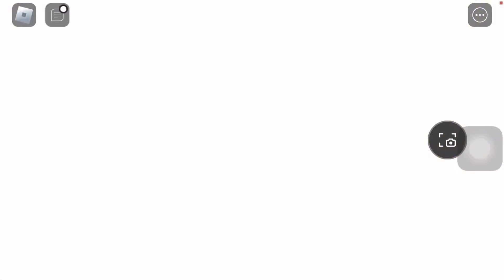[HUGES] USING 250X DICE IN PET SIMULATOR 99!